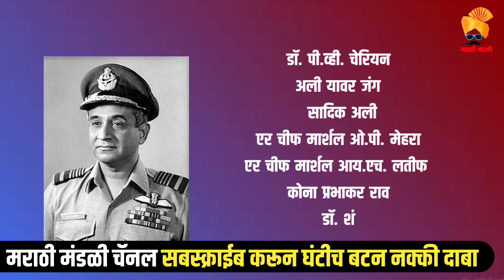महाराष्ट्राचे आतापर्यंतचे सर्व राज्यपाल List of All Maharashtra Governors Rajyapal maharashtra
महाराष्ट्राला आतापर्यंत मिळालेले सर्व राज्यपाल List of All Maharashtra Governors 2020
governor of maharashtra address
governor of maharashtra 2018
rajyapal of maharashtra 2020
governor of india
governor of maharashtra twitter
first governor of maharashtra in 1960

** John Colville, PC, GCIE  24 March 1943 5 January 1948 4 years, 287 days Viscount Wavell
(Governor General)
Bombay State (After Independence)
1 Raja Sir Maharaj Singh, CIE Raja Maharaj Singh.jpg 6 January 1948 30 May 1952 4 years, 145 days L. Mountbatten
(Governor General)
2 Sir Girija Shankar Bajpai, KCSI, KBE, CIE Girja Shankar Bajpai.jpg 30 May 1952 5 December 1954 2 years, 189 days Dr. Rajendra Prasad
3 Dr Harekrushna Mahatab Harekrushna Mahatab 2000 stamp of India.jpg 2 March 1955 14 October 1956 1 year, 226 days
Maharashtra
4 Sri Prakasa Sri Prakasa 1991 stamp of India.jpg 10 December 1956 16 April 1962 5 years, 127 days Dr. Rajendra Prasad
5 Dr P. Subbarayan P Subbarayan 1989 stamp of India.jpg 17 April 1962 6 October 1962 172 days
6 Vijaya Lakshmi Pandit Vijaya Lakshmi Pandit 1965b.jpg 28 November 1962 18 October 1964 1 year, 325 days Sarvepalli Radhakrishnan
7 Dr P V Cherian  14 November 1964 8 November 1969 4 years, 359 days
8 Ali Yavar Jung  26 February 1970 11 December 1976  V. V. Giri
9 Sri Sadiq Ali  30 April 1977 3 November 1980  B. D. Jatti
(Acting President)
10 O P Mehra  3 November 1980 5 March 1982  Neelam Sanjiva Reddy
11 Idris Hasan Latif ACM IH Latif.jpg 6 March 1982 16 April 1985
12 Kona Prabhakara Rao  31 May 1985 2 April 1986  Zail Singh
13 Dr. Shankar Dayal Sharma Shankar Dayal Sharma 36.jpg 3 April 1986 2 September 1987
14 Kasu Brahmananda Reddy Kasu Brahmananda Reddy 2011 stamp of India.jpg 20 February 1988 18 January 1990  R. Venkataraman
15 Dr. C Subramaniam Chidambaram Subramaniam.jpg 15 February 1990 9 January 1993
16 Dr. P.C. Alexander  12 January 1993 13 July 2002 9 years, 182 days Shankar Dayal Sharma
17 Mohammed Fazal  10 October 2002 5 December 2004 2 years, 56 days A. P. J. Abdul Kalam
18 S.M. Krishna Somanahalli Mallaiah Krishna (cropped).jpg 12 December 2004 5 March 2008 3 years, 84 days
19 S.C. Jamir Governor S. C. Jamir with CM Naveen Patnaik and President Kovind (cropped).jpg 9 March 2008 22 January 2010 1 year, 319 days Pratibha Patil
20 Kateekal Sankaranarayanan K. Sankaranarayanan.jpg 22 January 2010 24 August 2014 4 years, 214 days
21 Chennamaneni Vidyasagar Rao Governor of Maharashtra C. Vidyasagar Rao.jpg 30 August 2014 4 September 2019 5 years, 5 days Pranab Mukherjee
22 Bhagat Singh Koshyari  5 September 2019 Incumbent 290 days Ramnath Kovind

The Governor appoints many top authorities as follows:

Advocate General of Maharashtra.
Lokayukta and Upa Lokayukta
State Election Commissioner
Chairman and Members of the Maharashtra Administrative Tribunal
Chairman and Members of the Maharashtra State Human Rights Commission
Chairman and Members of the Maharashtra Public Service Commission (MPSC)
Chairmen and Members of the 3 Development Boards
Sheriff of Mumbai
State Chief Information Commissioner